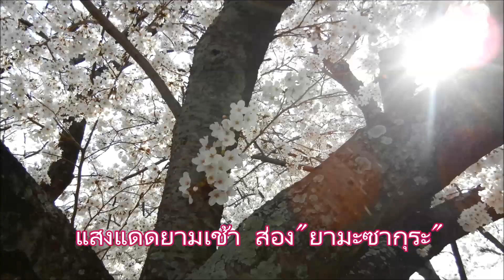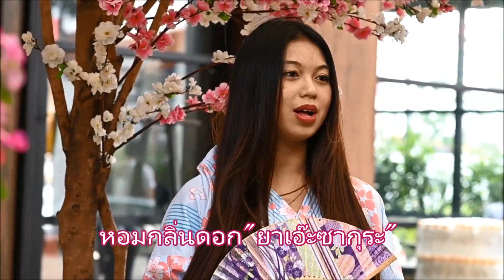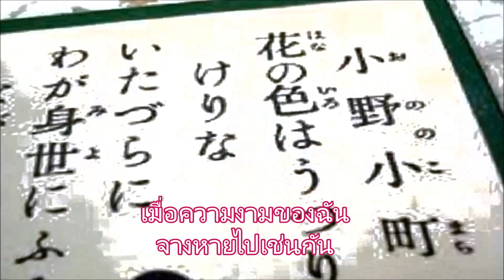HanaZakari ดอกไม้เบ่งบาน by Siriwan (เปียโน)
* Vocal : Siriwan (น้องเปียโน)
Songwriting & Produce : Hideki Mori
Video : Yong brass
Photos : Hiroshi Ito, Takefumi Yoshikawa
Stylist : Noi-San
Special thanks to "Watashi Sushi" Soi Wat Ladpladuk .Bangbuathong.
Recorded at Mori  Studio Thailand. 2020. Jan-Mar.